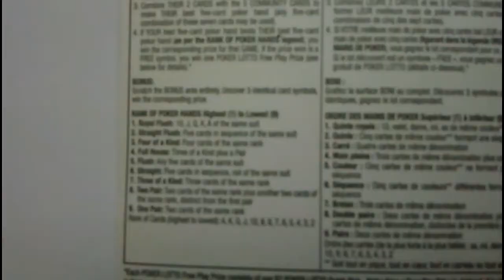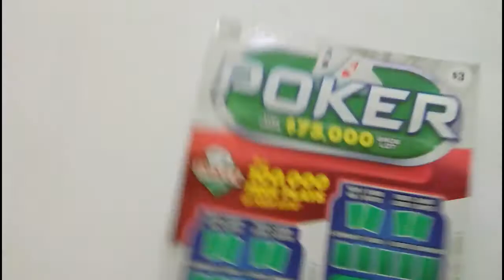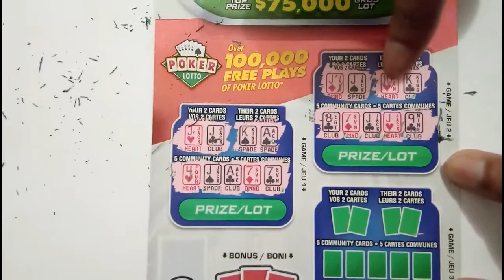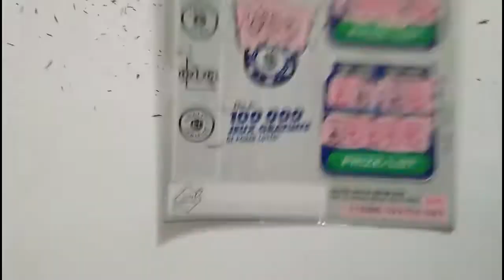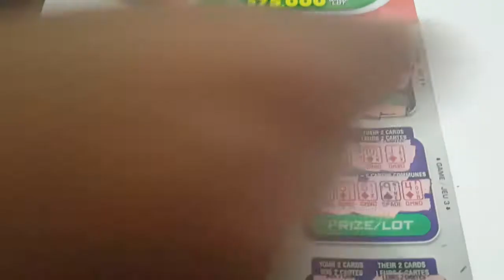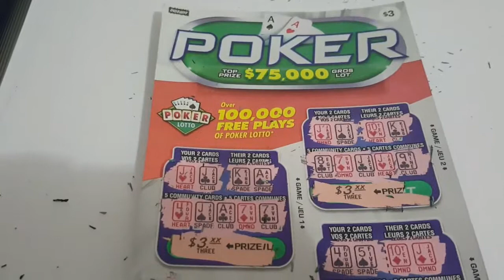Poker $3 OLG Scratch Ticket - Winner